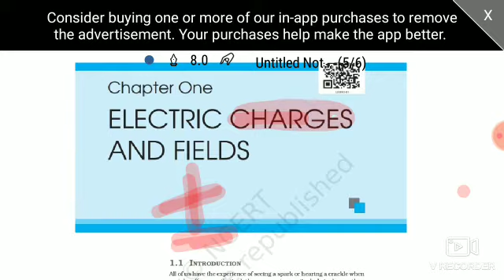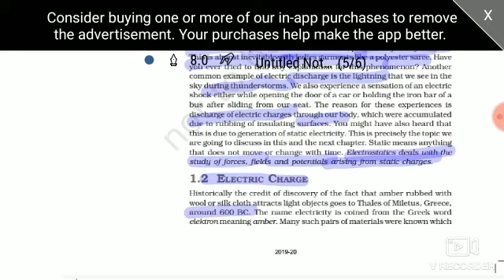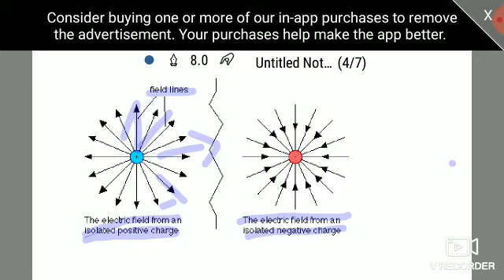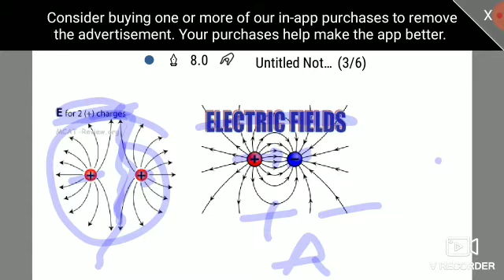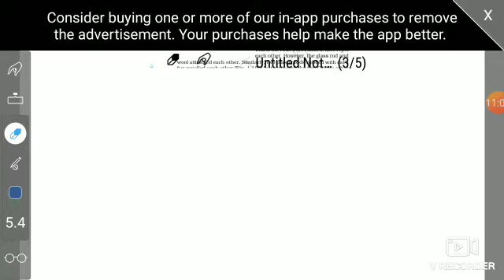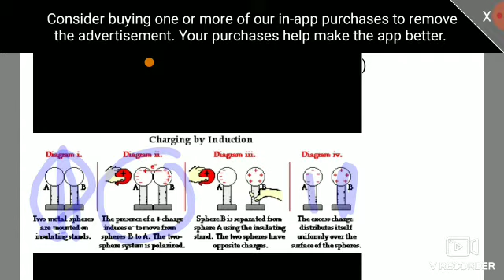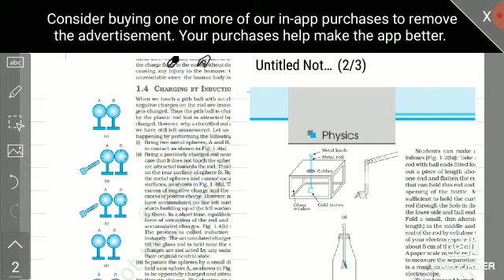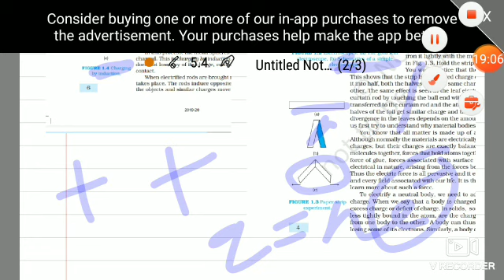Electric charge and field class 12 physics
Electric charge and field class 12 physics chapter 2 part 2